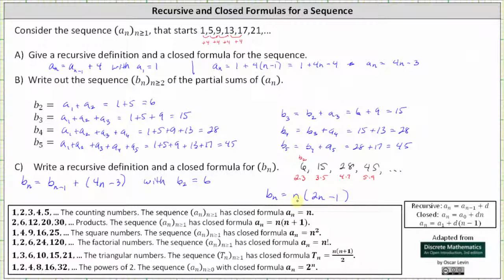Determinar sumas parciales y fórmulas recursivas y cerradas para las secuencias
Este vídeo explica cómo determinar sumas parciales y, a continuación, cómo determinar una fórmula recursiva y cerrada para la secuencia de sumas parciales.